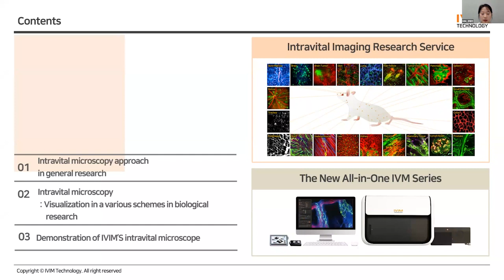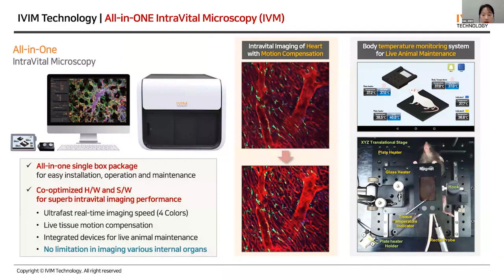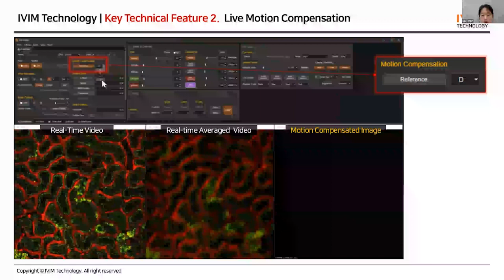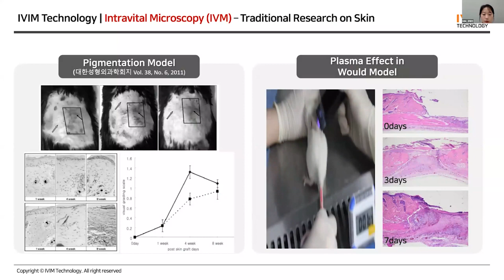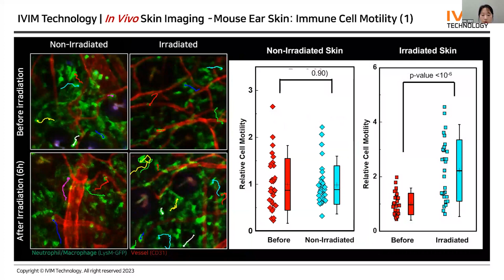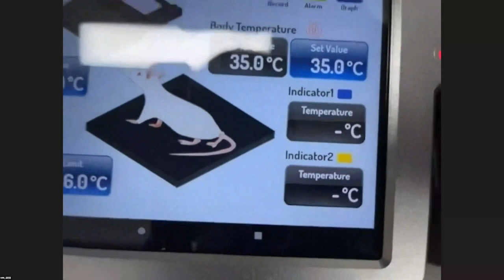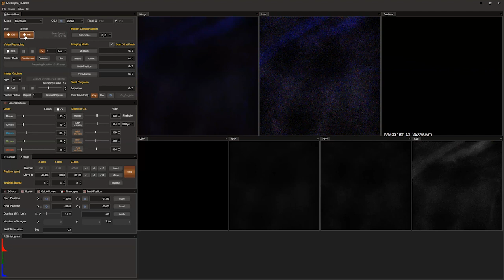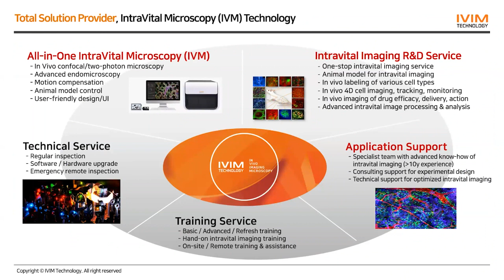(KR) Webinar : in vivo imaging for skin tissue damage and recovery mechanisms caused by burns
by Hayden Kwon (Application Specialist, IVIM Technology), JinWoong Kim (Application Specialist, IVIM Technology)